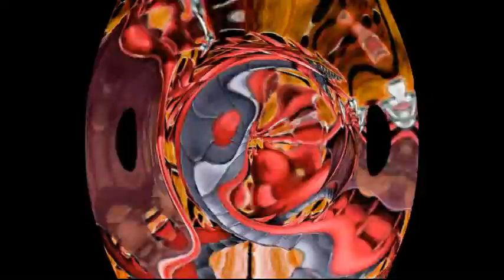VARIOUS ARTISTS ''HOT PLATE 4'' (MEGAMIX)(1982)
Hi-Nrg / Disco, 1982.